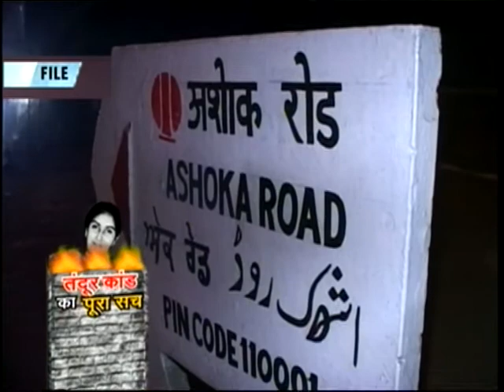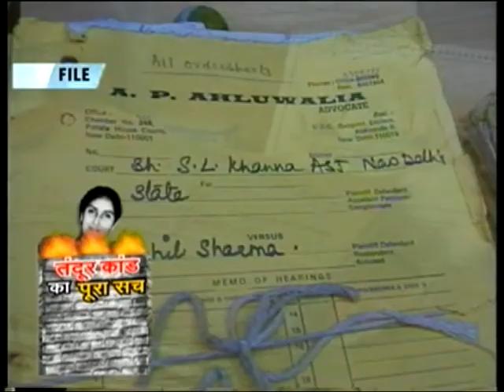Tihar jail ka sach in crime file by naveen kumar